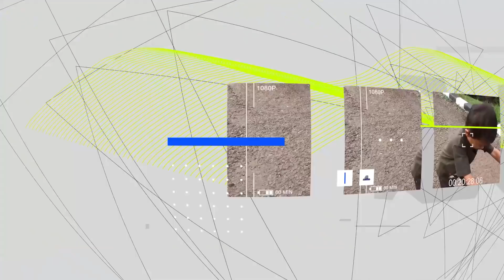ASYIK MAIN HUJAN 🌧️ MELAWAN PENJAGA SQUID GAME 🥵 | Ali vlog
Sebelum Main hujan Jangan lupa Makan dan minum vitamin yah teman teman Dan Pastikan bukan hujan yang pertama ☺️